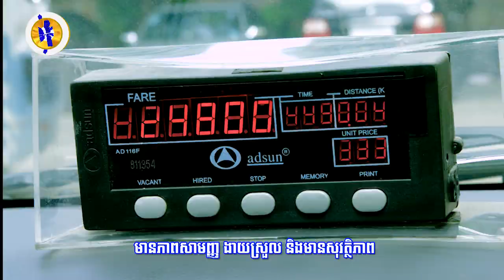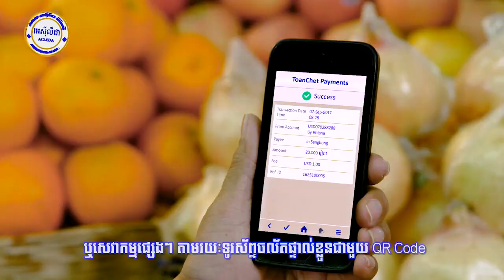មហាយក្សចិនបញ្ចេញសព្វាវុធទំនើបៗថ្មីៗជាលើកដំបូង...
មហាយក្សចិនបញ្ចេញសព្វាវុធទំនើបៗថ្មីៗជាលើកដំបូង ក្នុងក្បួនព្យុហយាត្រាកងទ័ពជើងទឹក